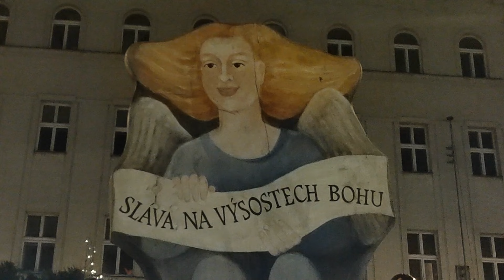Vánoční Praha 2023